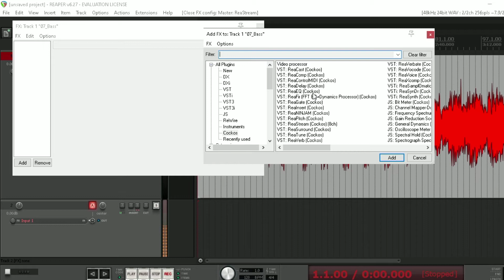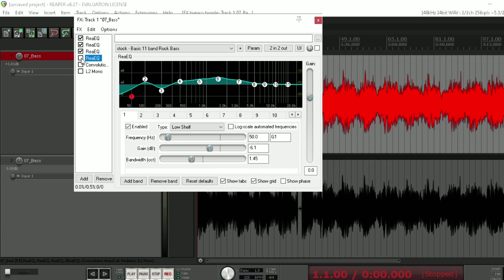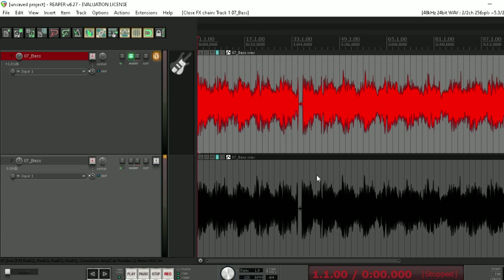Reaper Restaurando Som do Baixo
AULA DE VIOLÃO E GUITARRA CONFIRA.

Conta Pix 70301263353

Agência 0926
Conta 64479-6